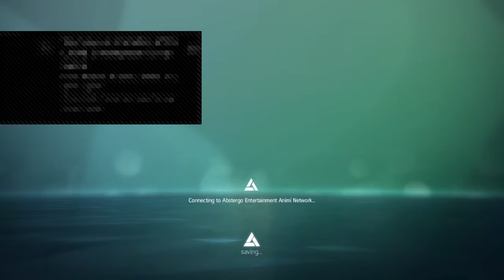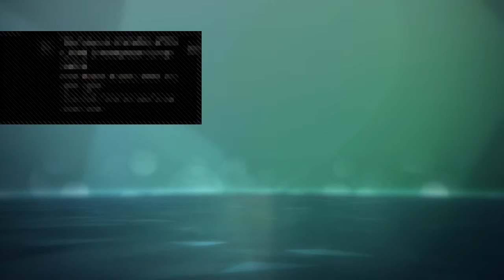Asassins creed black flag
i am a youtuber that only plays on ps4, when im broadcasting plz send me comments